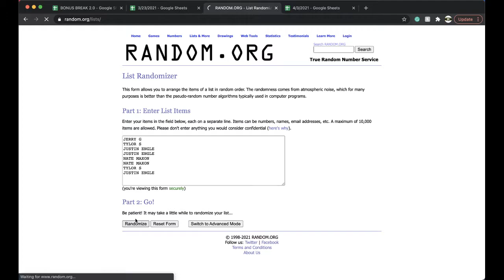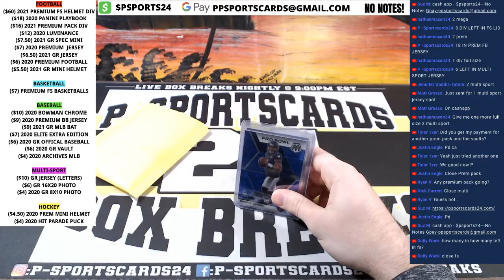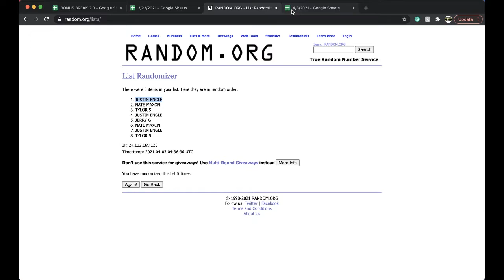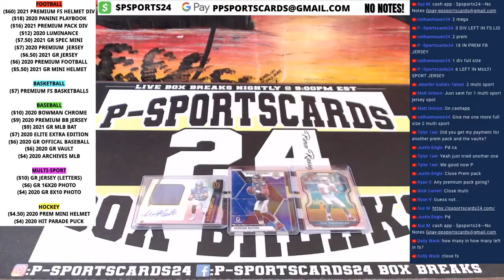BREAK #185 | 2021 P-SPORTSCARDS24'S PREMIUM NFL FOOTBALL CARDS LIVE PACK BOX BREAK